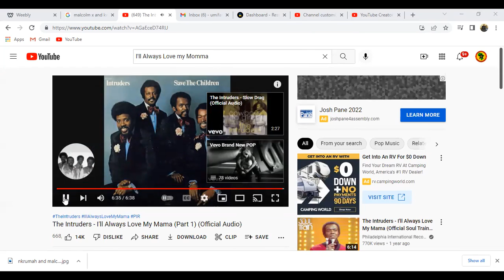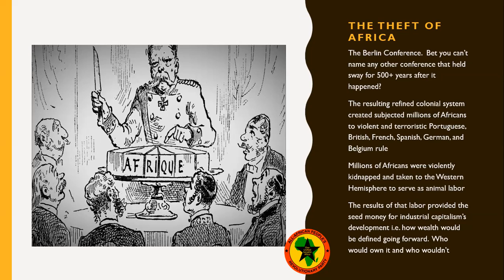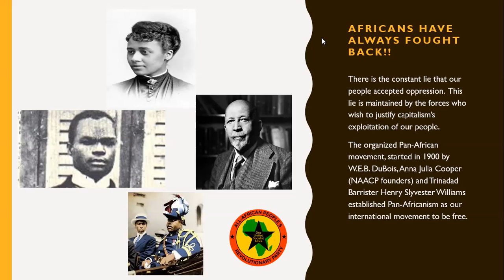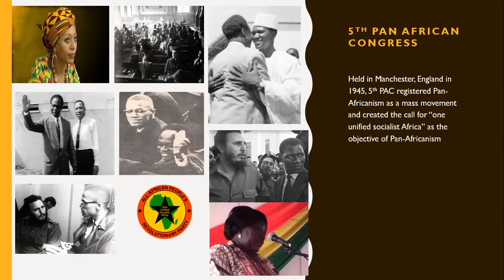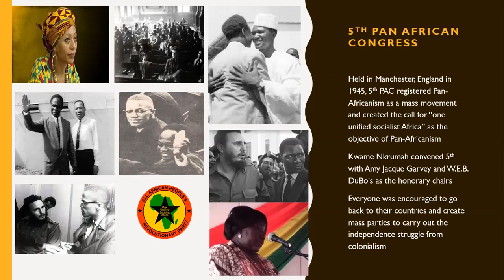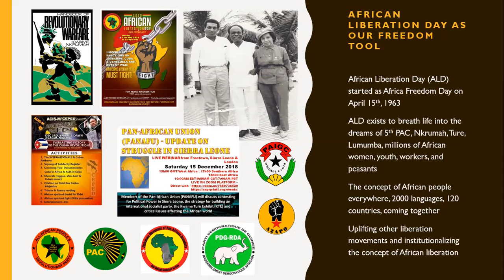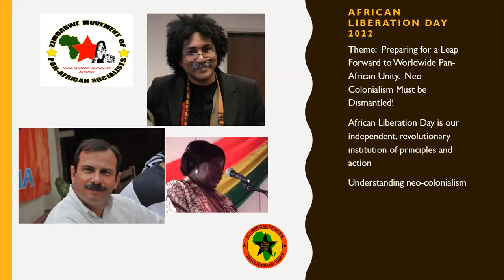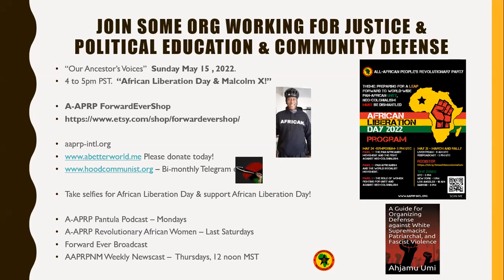"Our Ancestor's Voices" 110th episode. "African Liberation Day will Change your Life!"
African Liberation Day (ALD), what it is and how its an institution for justice and forward progress for African people and humanity